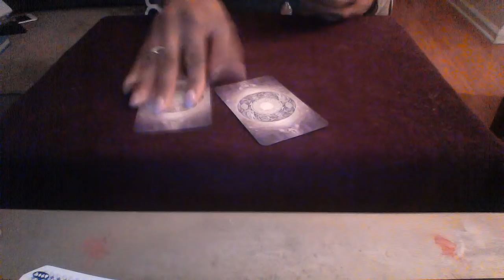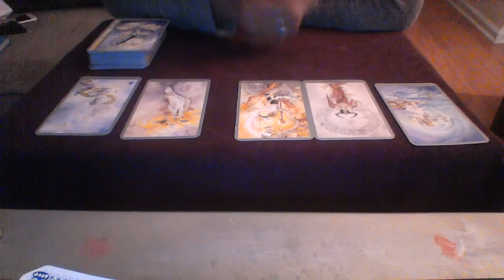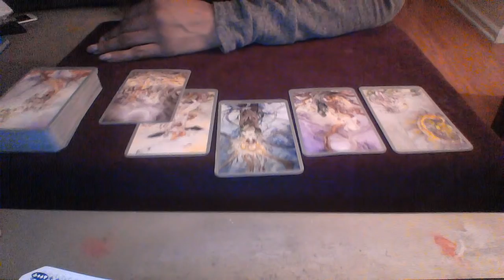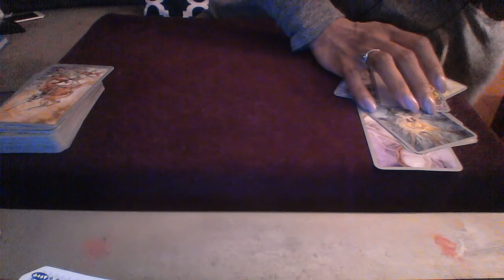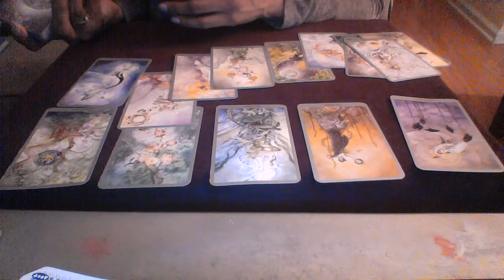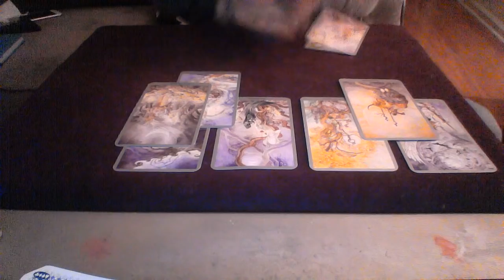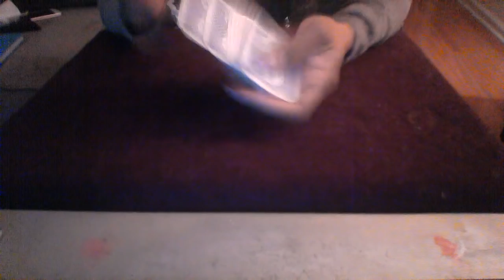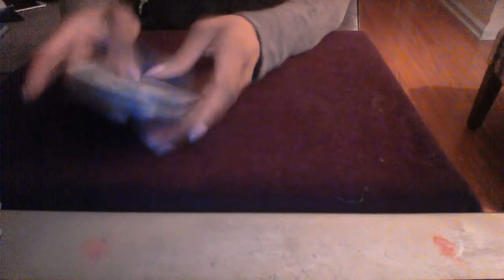SCORPIO MAR 2018 TRYING TO GET TO THE OTHER WOMAN OR MAN $30 READING 25 MINS